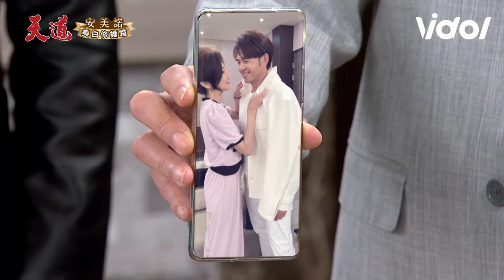天道／胡蝶瘋了！少懷坦承五百億下落見東俊親密照崩潰...超瘋狗男女動手動腳狂K少壞😥｜三立娛樂星聞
★訂閱【女孩要幹嘛】甜寵浪漫戲劇看到飽